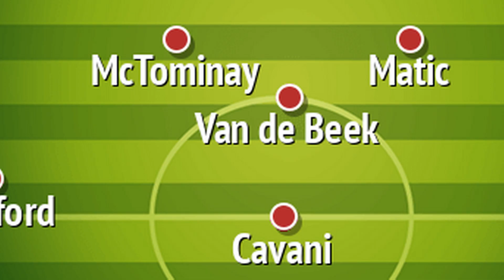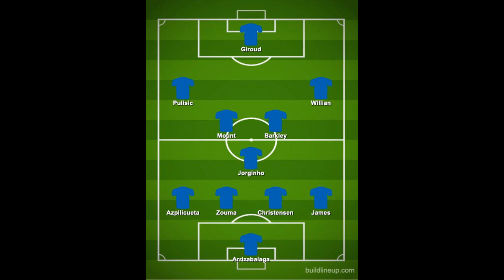How we think West Ham will lineup against Man United today